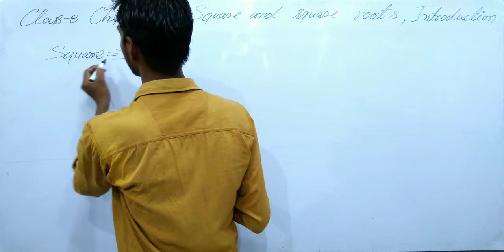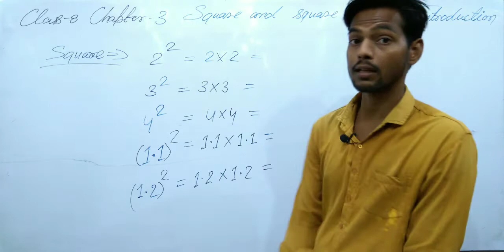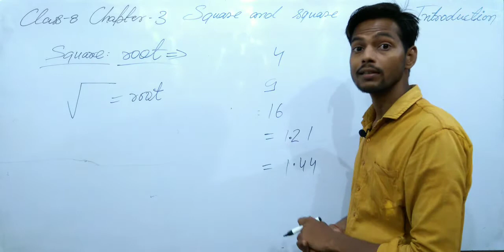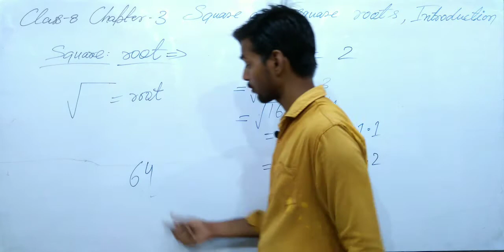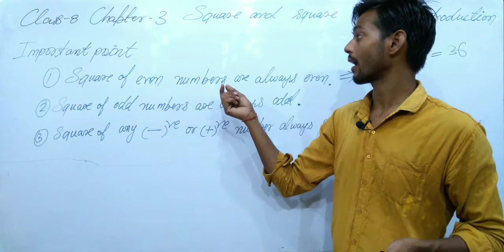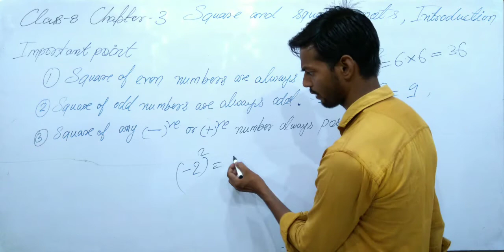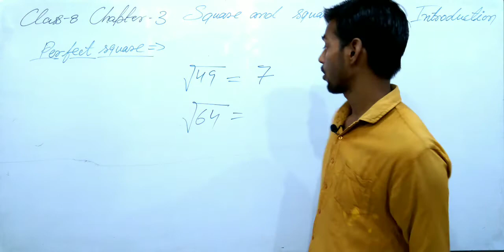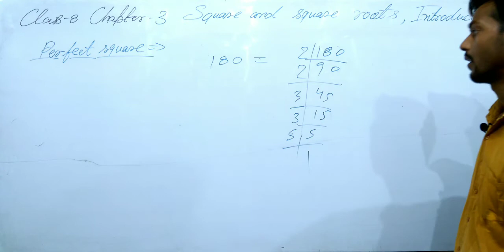introduction - Squares and square roots, chapter 3 - ICSE class 8 math - Desire to learn hindi